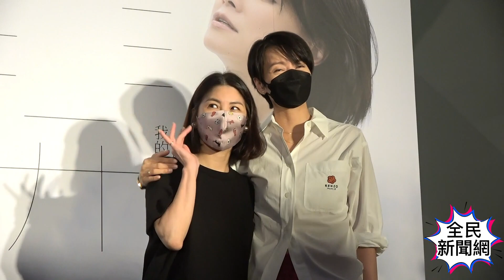梁詠琪和許茹芸特地飛來台為李心潔開唱加油 全民新聞網 梁詠琪 許茹芸 youtubeshorts 李心潔 北流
梁詠琪和許茹芸特地飛來台為李心潔開唱加油(記者楊香慧報導）